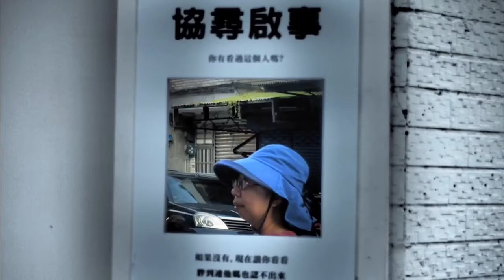《老街創新與文創藝術》💈台北赤峰街 花蓮貨櫃咖啡屋☕️Chifeng Street at Taipei, Container Cafe House at , 2018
赤峰街串連南京西路與民生西路，在中山捷運站附近，是傳統小店、二手汽車材料店、五金行、打鐵店街區。 近年出現一些文創小店、咖啡館、餐廳、服飾店等，讓整個街區注入活水呈現出新舊融和的特殊風貌。
花蓮星巴克洄瀾門市，是全台第一家貨櫃咖啡屋。

Chifeng Street is connected to Nanjing West Road and Minsheng West Road. It is near the Zhongshan MRT Station.
It is a traditional small shop, second-hand car material store, hardware store, and iron store block. In recent years, there have been some small shops, cafes, restaurants, clothing stores, etc., so that the entire neighborhood is full of vatilty and presents a special style of new and old.

Starbucks Coffee, Wualien.  The first container coffee house in Taiwan.